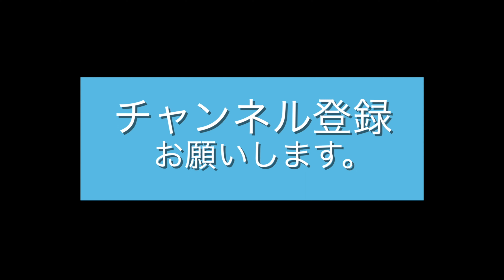函館旅行 新婚さん 衣装体験 ドレス＆新撰組